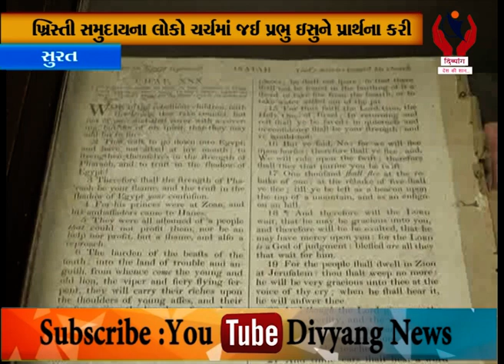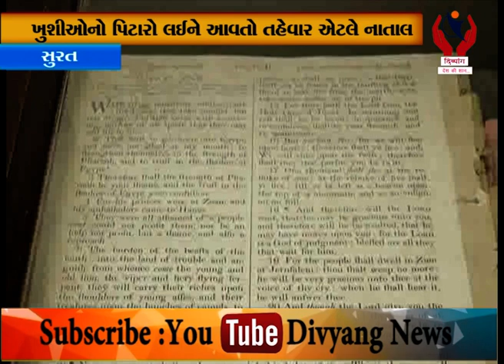Surat l ખુશીઓનો પિટારો લઈને આવતો તહેવાર એટલે નાતાલ l Divyang News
surat X-mas#gujaratinews